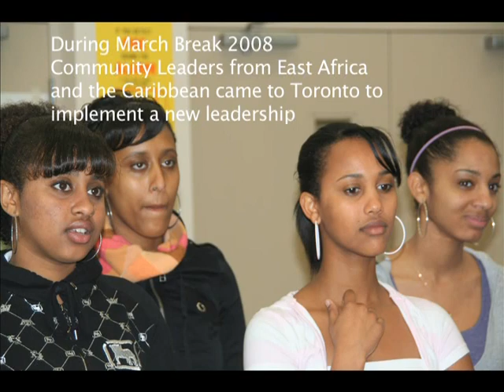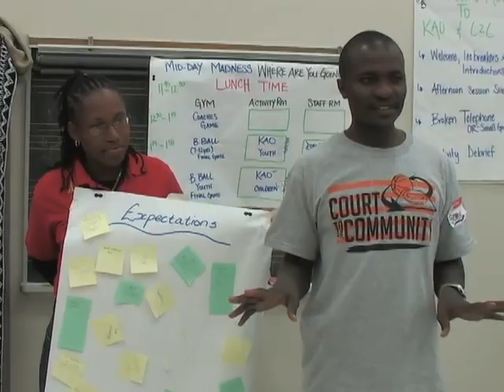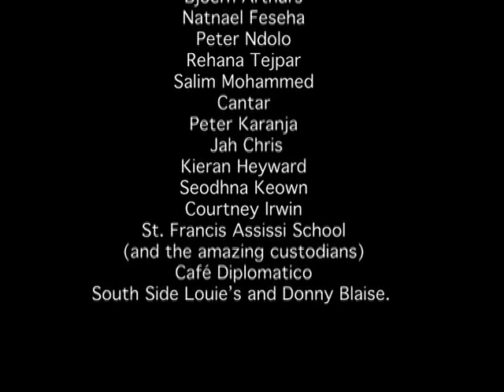Court to Community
In March of 2008, SWB brought together dynamic youth trainers from Kenya, Botswana, Trinidad and Canada to launch a leadership and sexual health program with Concrete Hoops in Toronto, Canada.